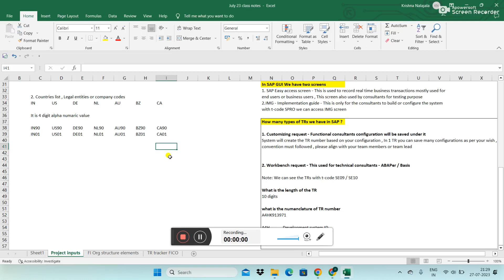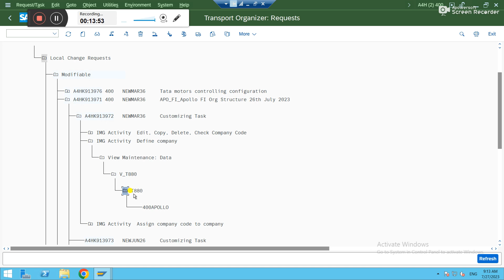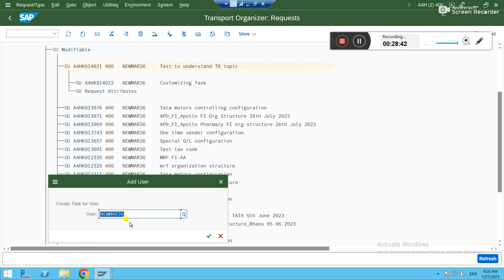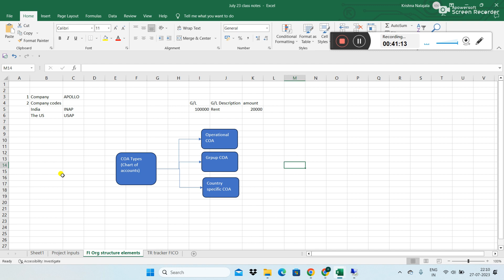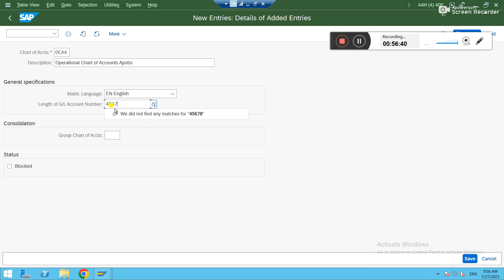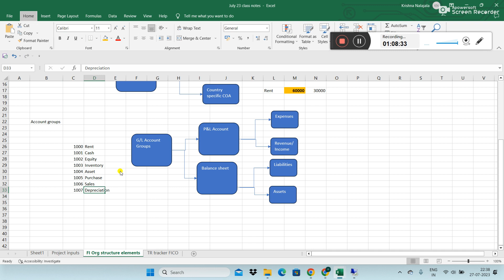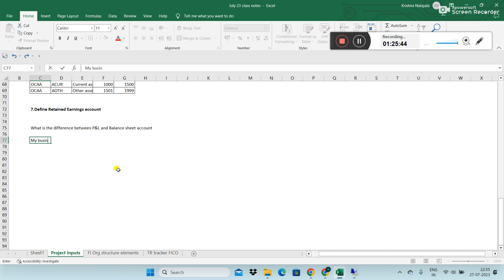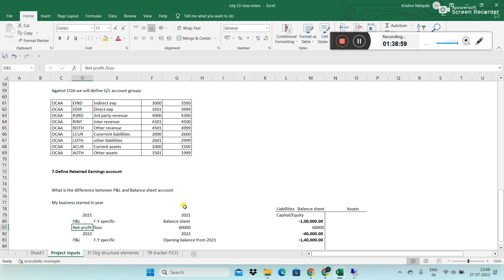Telugu Series 2 | SAP S/4 HANA FI-CO | Class 8